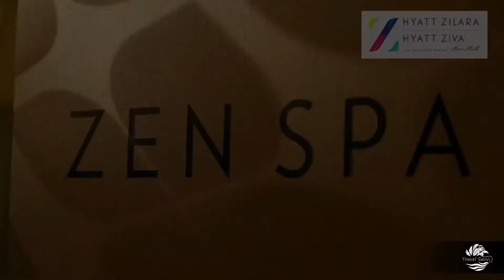Hyatt Zilara and Ziva Rose Hall in Jamacia from Travel Savvi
With its white sands, enchanting Blue Mountains and friendly spirit, Montego Bay, Jamaica is the quintessential Caribbean destination. We’ve added another dimension to tropical enjoyment with two adjacent all-inclusive resorts designed to deliver all you’d expect from an island getaway plus so much more. At adults-only Hyatt Zilara and all-ages Hyatt Ziva Rose Hall you’ll enjoy pristine beaches, signature swim-up suites, sparkling infinity pools, intimate oceanfront firepits, mouthwatering jerk chicken as well as several exciting surprises. It’s all included and bestowed with warm, genuine Service from the Heart®.
Experience the Evolution of All-Inclusive® at Hyatt Zilara Rose Hall and Hyatt Ziva Rose Hall.